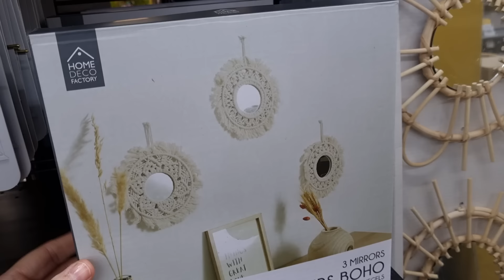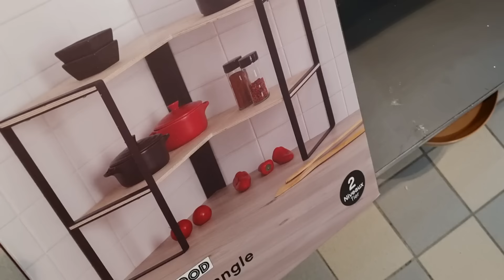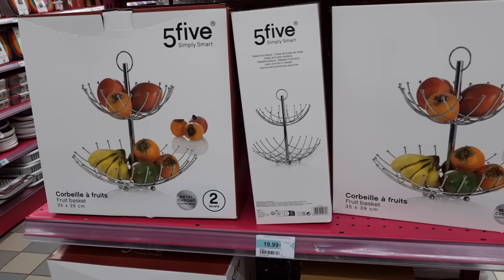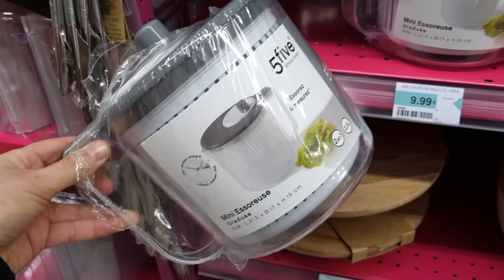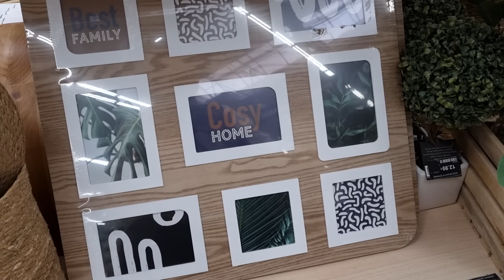🛋️💚ARRIVAGE CENTRAKOR NOUVEAUTÉS mars 2024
ARRIVAGE CENTRAKOR NOUVEAUTÉS - STRASBOURG

Un magnifique arrivage de votre magasin Centrakor vous attend avec de superbes nouveautés décorations et pour la maison.